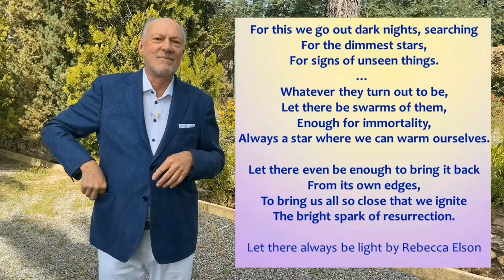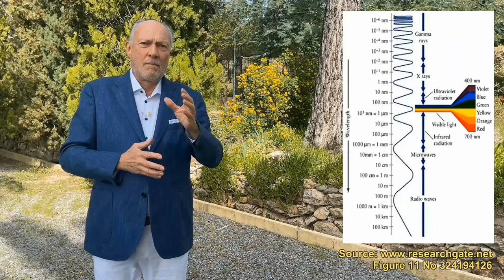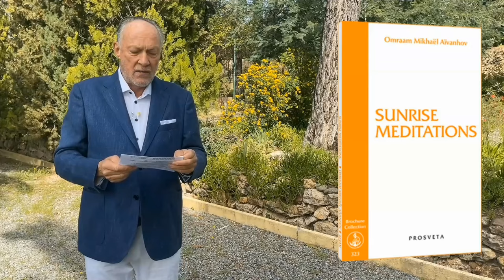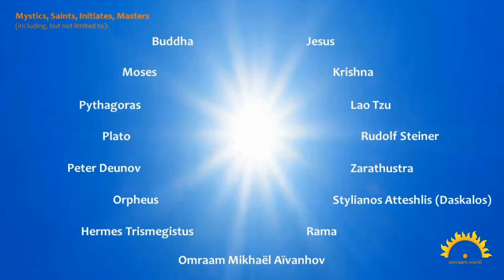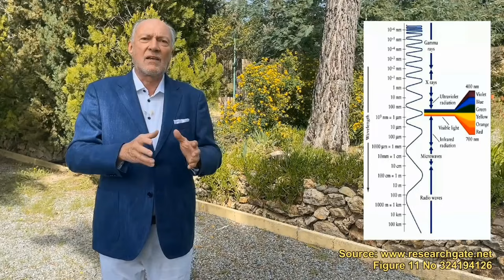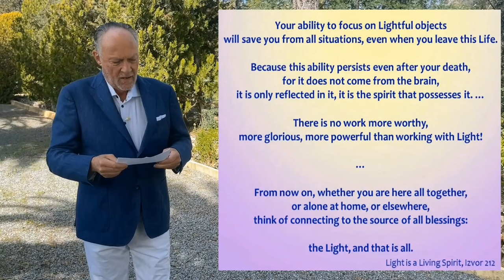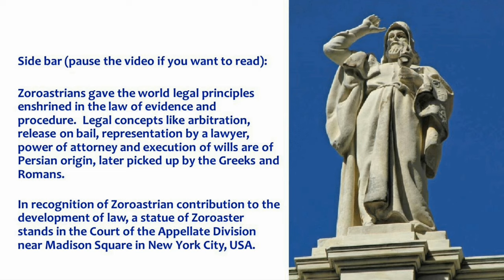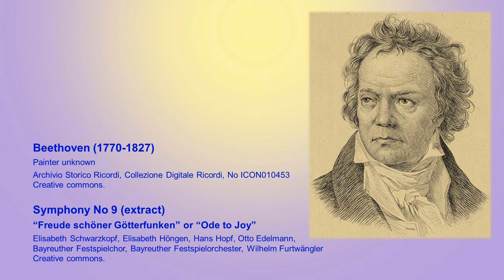Working with Light: Introduction to The Yoga of the Sun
Subtitles: Deutsch, Francais, Italiano, Espagnol, English

Have you ever tried to focus your attention on the sun, the center of our universe? In doing so, we draw closer to our own center, our higher self, or the sun, within. And we melt into it and begin to resemble it more and more.

Sun Yoga, also known as Surya Yoga, emphasizes the importance of light in enhancing physical, mental, and spiritual well-being. By working with light, you can tap into a powerful source of energy that revitalizes your body, mind, and spirit. This introduction covers the fundamental principles of Sun Yoga, providing you with practical techniques to incorporate sunlight into your daily yoga routine.

Whether you're seeking to improve your physical health, enhance your mental clarity, or achieve a greater sense of inner peace, "Working with Light: Introduction to The Yoga of the Sun" offers a comprehensive and accessible approach to integrating the luminous power of the sun into your yoga practice.

This episode is all about light—the visible and the invisible, unseen light—and working with light and with the sun.

There are material foods just as there are spiritual foods; in the same way that you eat bread and drink water each day to nourish your physical body, we should nourish our spiritual bodies with the sun – its life, its warmth, its light.

This is one reason why Master Omraam Mikhaël Aïvanhov suggested we should watch the sunrise every day as if we were seeing it for the first time.

This is an information-packed episode with many topics, including:

- the importance of visible light,
- why spiritual light, or unseen light, is even more important,
- take us across a global journey across peoples, cultures, and religions to review the many solar and light symbolism,
- dwell on the Importance of the sun in Omraam’s Teaching,
- conclude with some far-reaching ideas and thoughts and
- offer at the very end an all-important prayer at sunrise in the Master’s own voice.

Books mentioned in this episode:

✅ The Yoga of the Sun (or the Splendor of Tiphareth)🔶 Complete Works 10

✅ The Importance of Light (CD with the Master reading in English and an accompanying booklet
with the transcript)
🔶B0404AN

✅ DVD Breathing, key to the rhythms of the universe 🔶DN7007AN (PAL)

✅ La nouvelle religion: solaire et universelle, Volume 1, available in French and Italian Complete
🔶Works No 23

✅La nouvelle religion: solaire et universelle, Volume 2, available in French and Italian
Complete 🔶Works No 24

🔶🔸This Episode first aired on OM Times TV in early 2024 as part of a series produced by the
Fraternal Forum🔸🔶